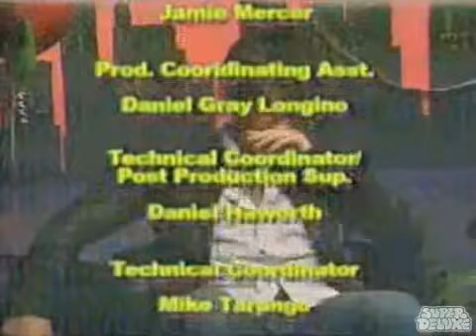Tim and Eric Nite Live - Episode 9